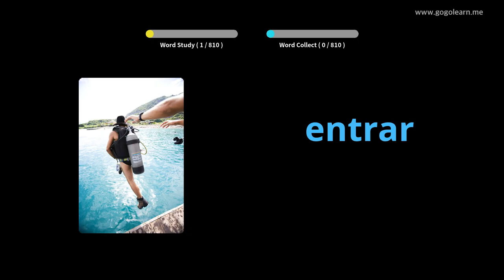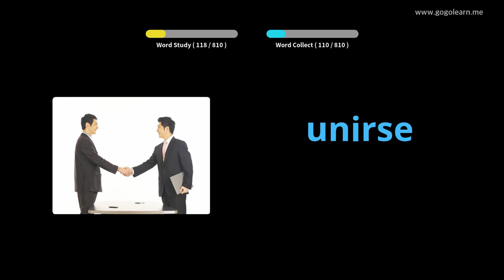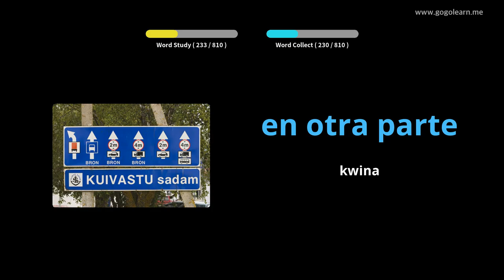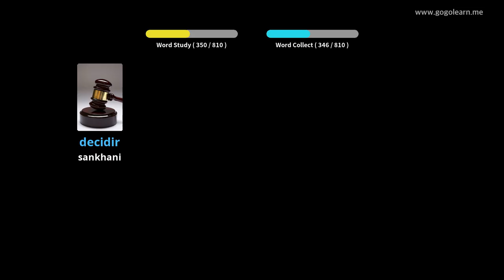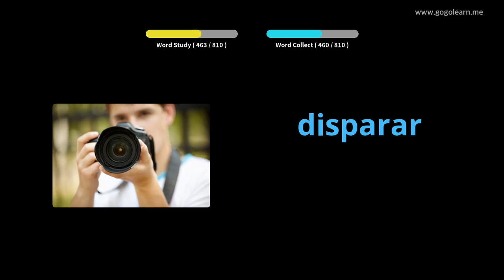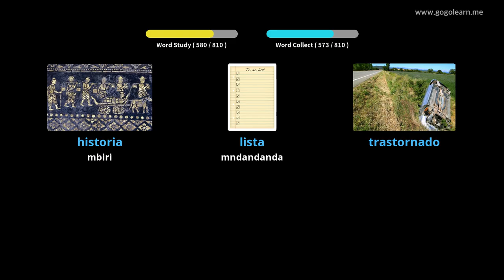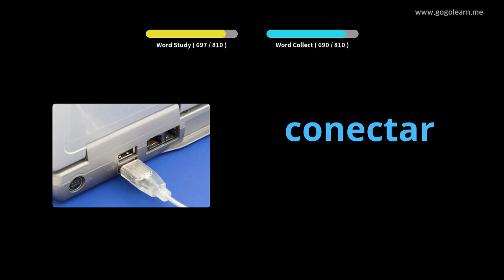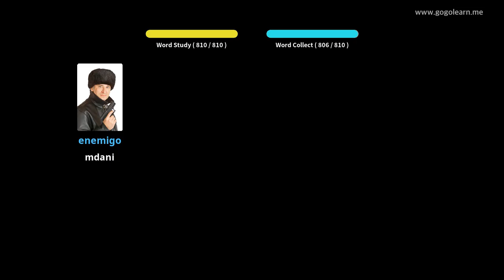Kumvetsera Kwa Spain Kumvera Ngakhale Kugona |Golearn